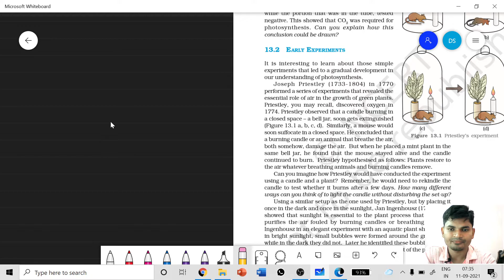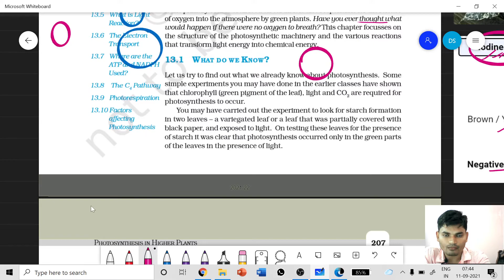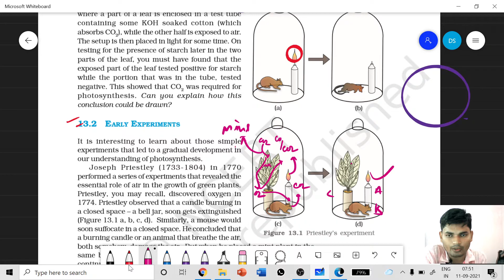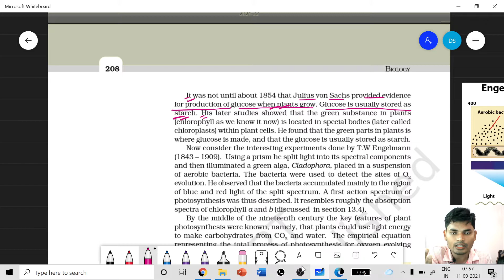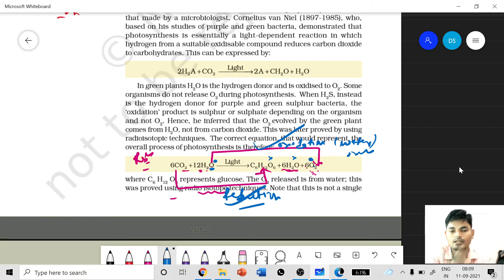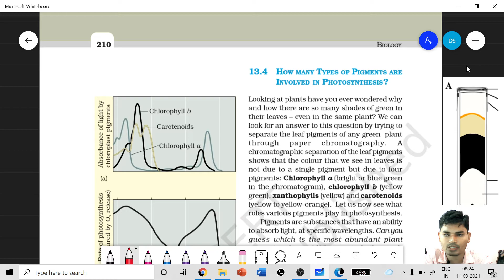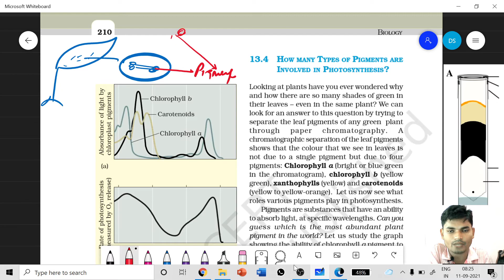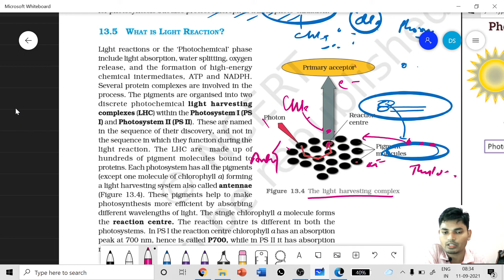NEET || Biology || Photosynthesis in Higher Plants L-1/(3) || Dr. Deepak Kumar Singh